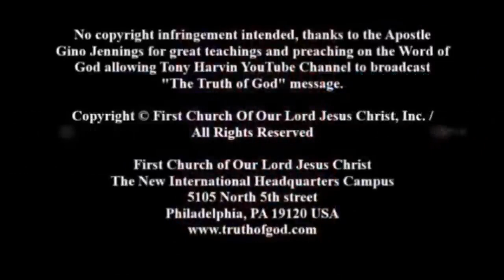Pastor Gino Jennings - Marrying your enemy (Falling in love with him or her)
REUPLOAD Credit to @tonyharvin
🎶 Follow F Money: